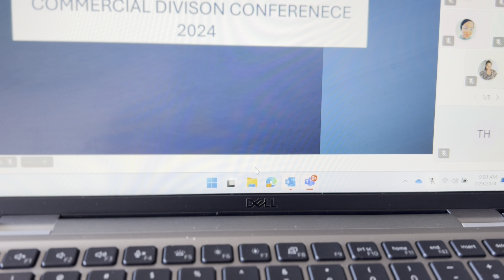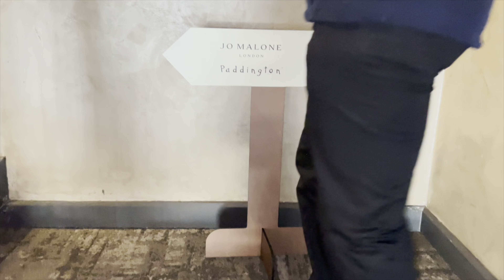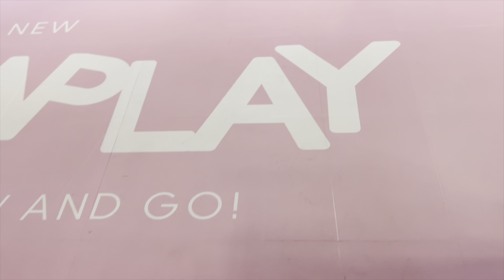What working in the Luxury Beauty Industry looks like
Hay Babe

I attended a work conference this week. Let’s enjoy it’s together .